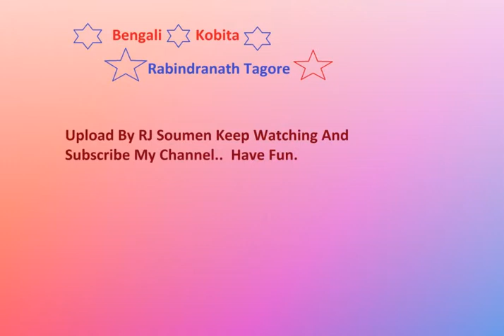Bengali Kobita Audio Story Latest : 8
Upload By RJ Soumen..